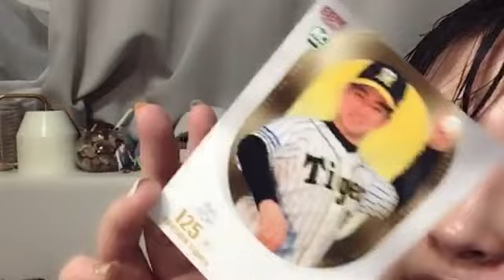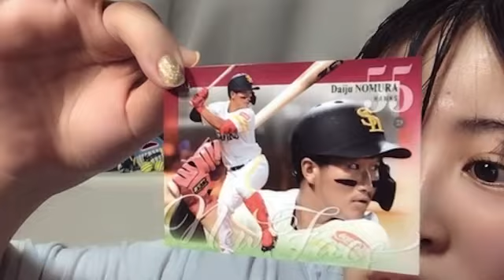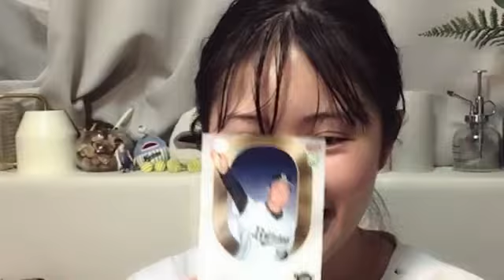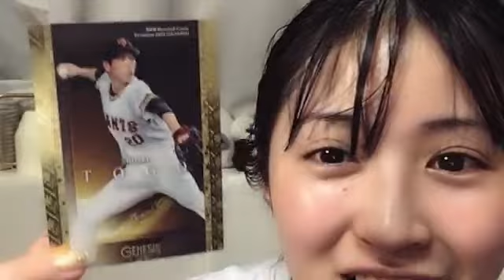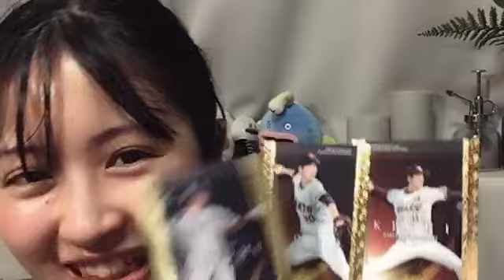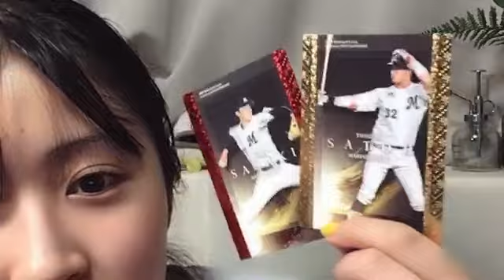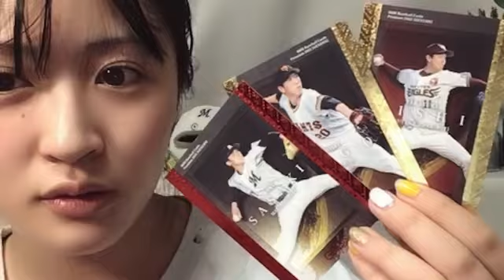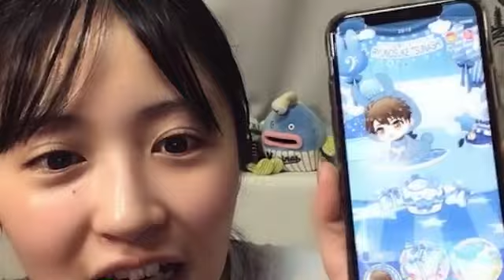2022年10月16日 22時48分51秒 佐藤 妃星（AKB48 チーム４）